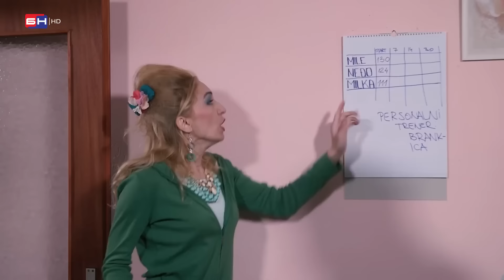DOBRO JUTRO, KOMŠIJA (SEZONA 1) - NAJBOLJE SCENE - EPIZODA 16, 17, 18, 19 i 20